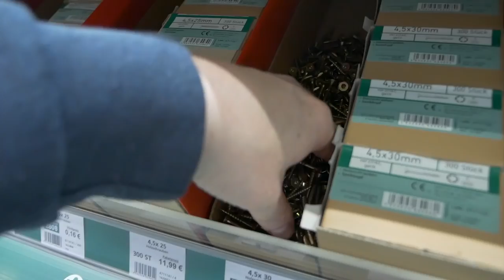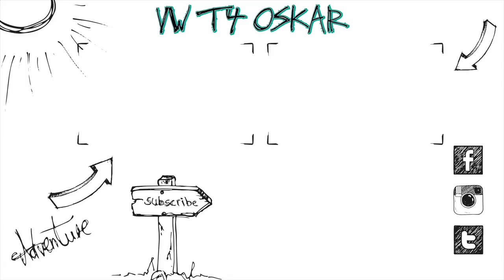Sowas hast du noch nicht gesehen - meine neue Küche :)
Heute zeige ich euch meine ganz neue Küche, die ein ganz spezielles Feature besitzt :)
Verwendet:
Equipment:
Panasonic G70
12-35mm f2.8 Objektiv

Altes Equipment:
Vlog Kamera
20mm f1.7 Objektiv
25mm f1.7 Objektiv